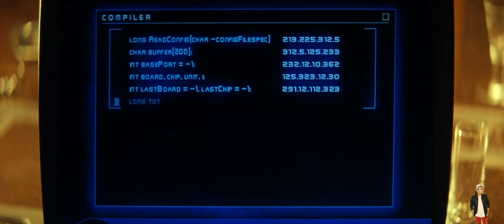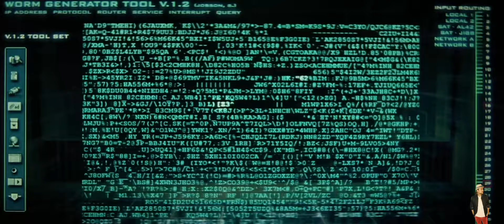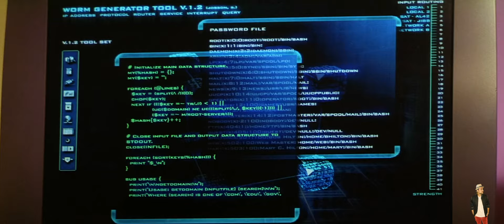Swordfish (2001)⭐6.5 | Action, Crime, Thriller Explained in Hindi | Netflix हिंदी | Hitesh Nagar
Swordfish (2001) Explained in Hindi | Netflix Series हिंदी / उर्दू | Hitesh Nagar
Swordfish (2001) Explained in Hindi